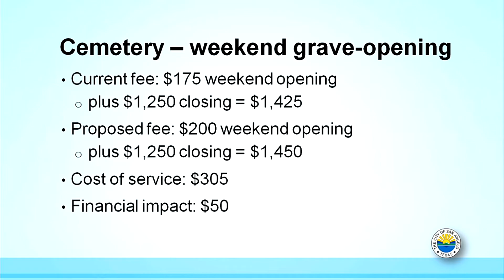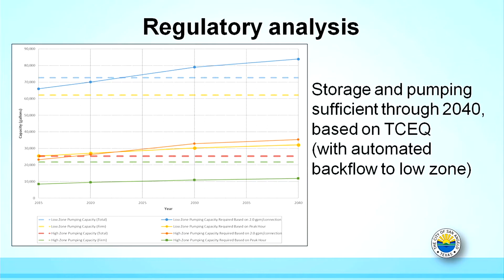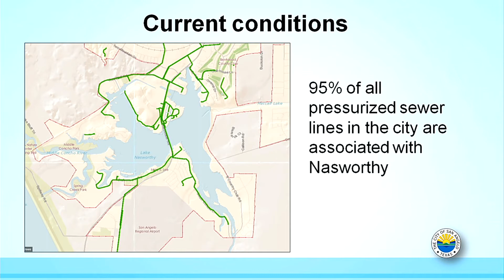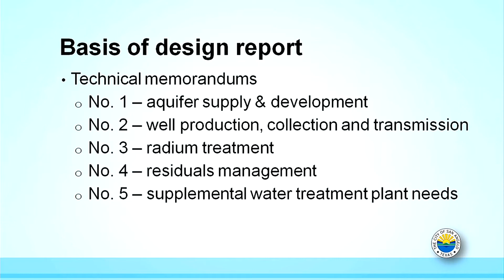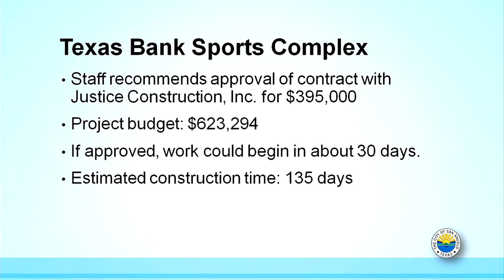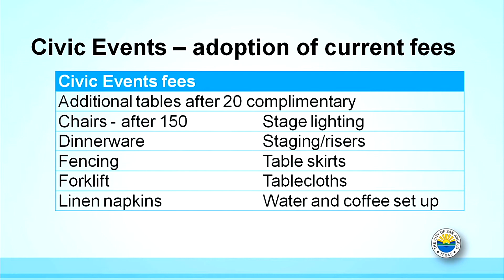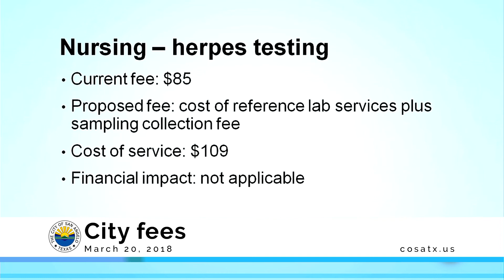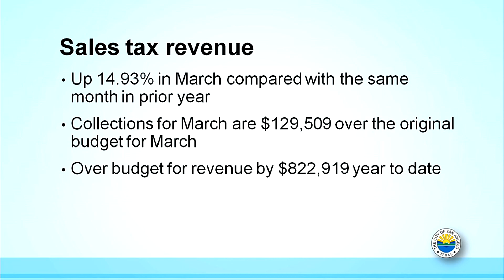San Angelo City Council 3-20-18